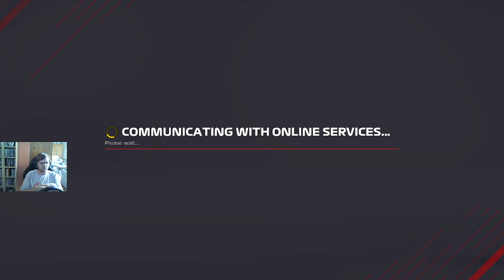AAFR Season 2 Brazil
First lap screwup, mid-race disconnection. Par for the course, not a great result, but sadly on par for the season.